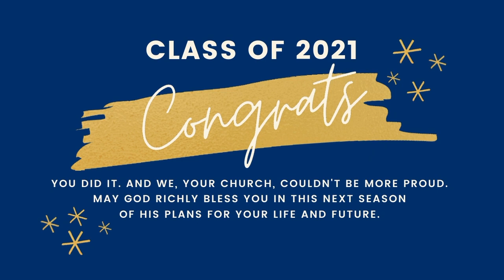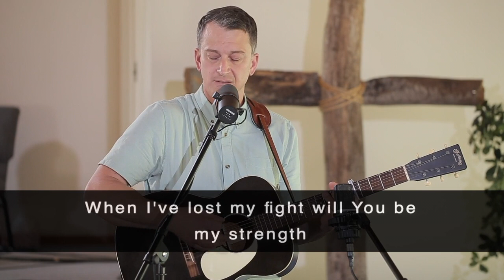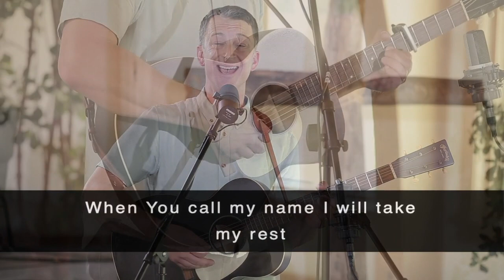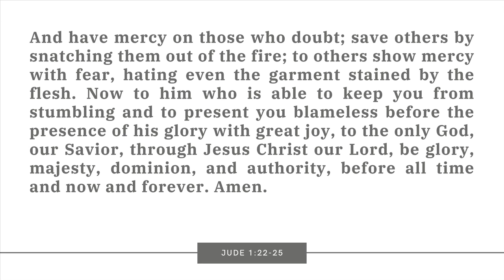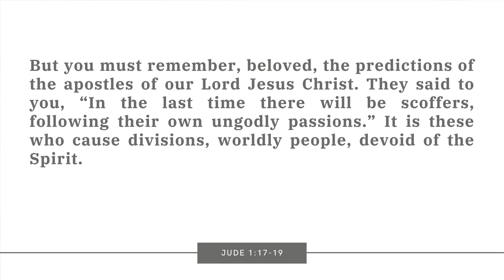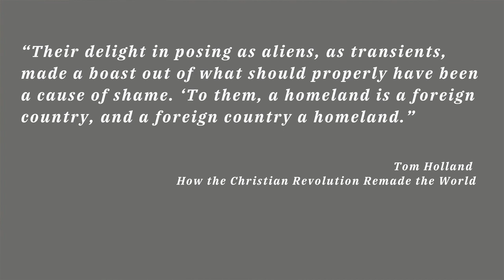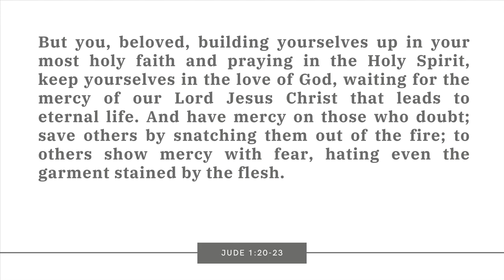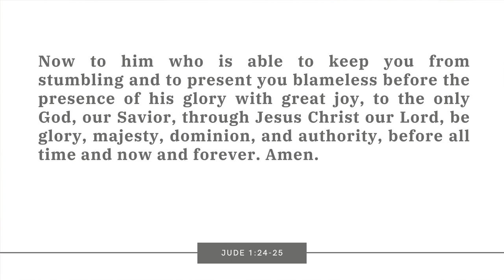Sunday Sermon - Hey Jude | Side Two